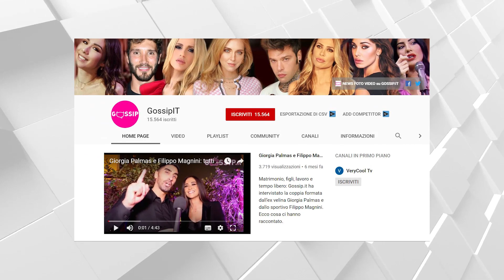Vanessa Incontrada si canta tanti auguri da sola: il tenero video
Vanessa Incontrada festeggia il compleanno in solitudine a causa del lockdown ma non perde il sorriso e arriva a cantarsi da sola la celebre canzone "Tanti Auguri"...